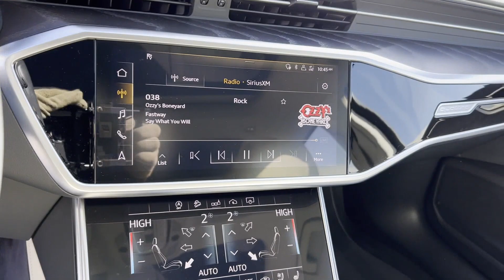Used 2020 Audi A6 allroad Premium Plus WAU72BF23LN088771 Lynbrook, New York, Garden City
2020 Audi A6 allroad Premium Plus WAU72BF23LN088771 Video

This 2020 Audi A6 allroad Premium Plus WAU72BF23LN088771 is full of phenomenal features such as: